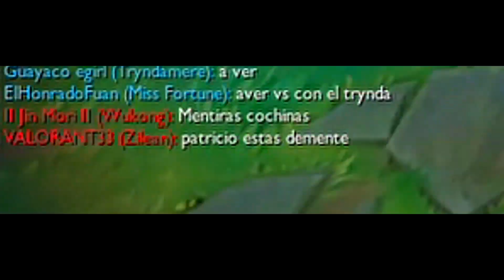El duelo del año!!!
Hola :y
En este canal voy a subir clips de cualquier tonteria que pase mientras juego xd espero que disfruten mi contenido y los entretenga un poco :3